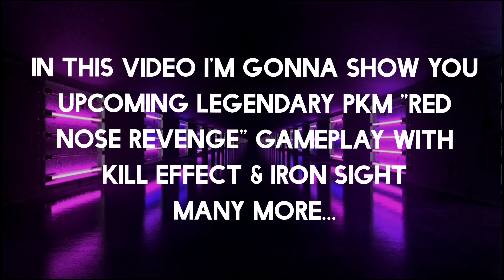*NEW* CODM LEGENDARY PKM RED NOSE REVENGE GAMEPLAY + KILL EFFECT | CODM S11 LEGENDARY GUNS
LEGENDARY PKM RED NOSE REVENGE GAMEPLAY + KILL EFFECT | REAPER NOUGHTY LIST SKIN! COD MOBILE

cod mobile lucky draw
call of duty mobile season 11 leaks
cod mobile leaks season 11
codm season 11 legendary guns
new legendary pkm
d13 sector gameplay
pkm red nosed revenge
pkm legendary gameplay
cod mobile season 11 lucky draw
call of duty mobile lucky draw
cod mobile season 11 for you lucky draw
cod mobile lucky draw tips and tricks
cod mobile characters skin
how to change for you draw
cod mobile for you lucky draw
Legendary firebreak cod
cod mobile Legendary pkm
legendary pkm skin
legendary firebreak full draw
pkm legendary lucky draw
legendary pkm draw
Call of duty mobile leaks
legendary firebreak basilisk